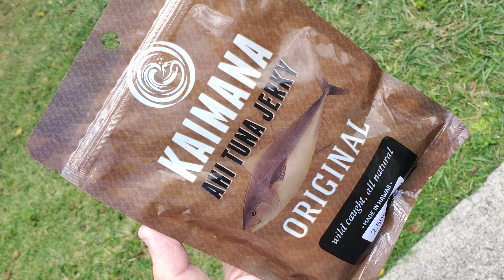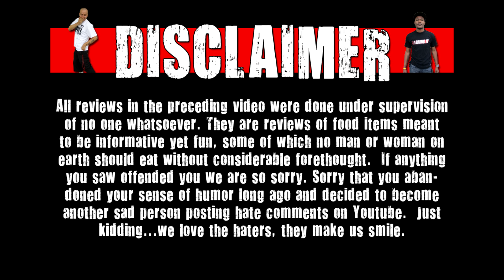Kaimana Ahi Tuna Jerky Review - First Time In Hawaii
Today on WE Shorts Matt Zion checks out Kaimana Ahi Tuna Jerky!